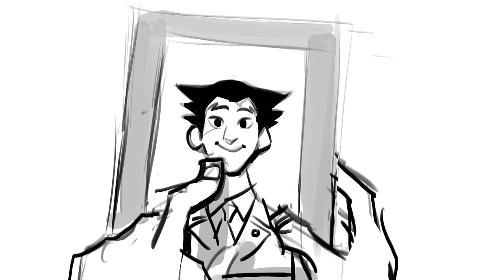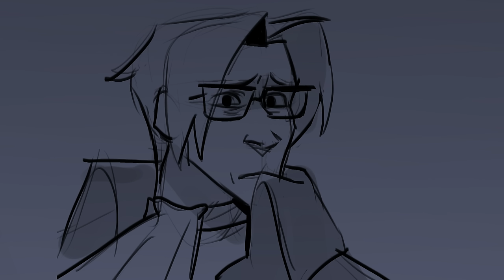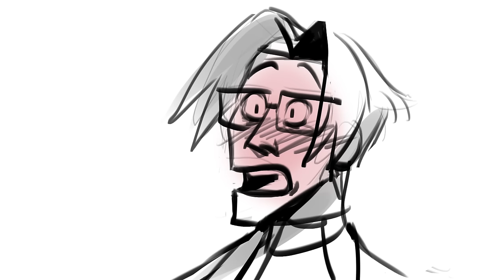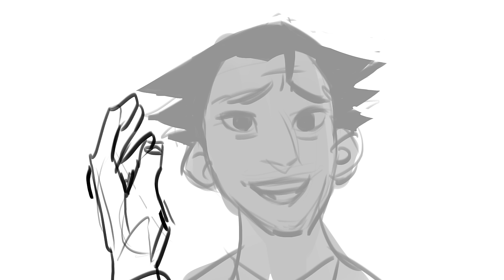Your Stupid Face [Narumitsu] Ace Attorney animatic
Cw: spoilers for AA 1-5
also pls If you're just don't like narumitsu (wrightworth) or shipping in general just don't watch it

uh oh wow... It was long, wasn't it? I was thinking about this song for nrmt about a year already huh. But I didn't have time or resources to make it, not to mention my life was kinda messy for a while. I really glade I'm able to make it now tho!

I endlessly love ace attorney games and narumitsu. Those idiots means the world to me I don't know how to express it better than this. So it's my another long love letter for the game and fandom in general

Also I want to thank my beautiful gf who gave me insane amount of support during the prosses. I know you're reading this, so letting you know this is all possible only because of you!